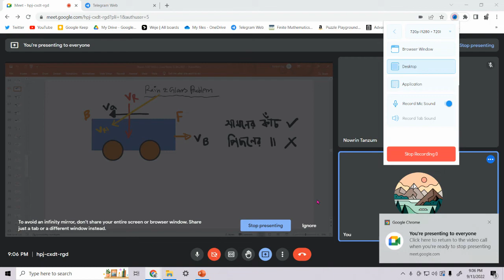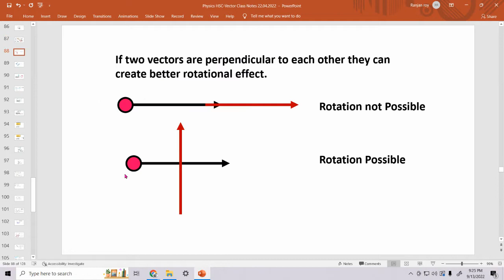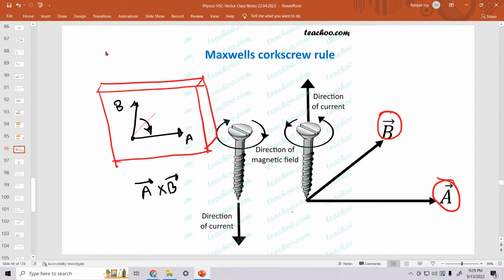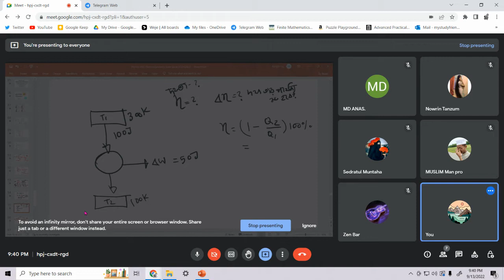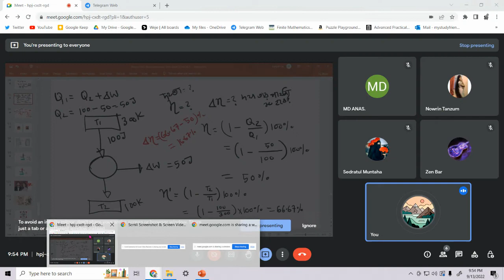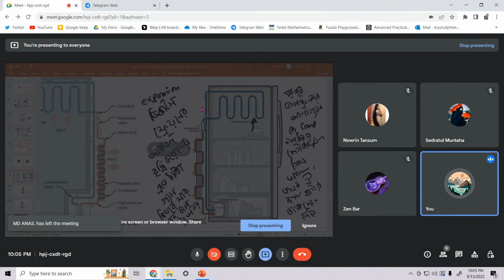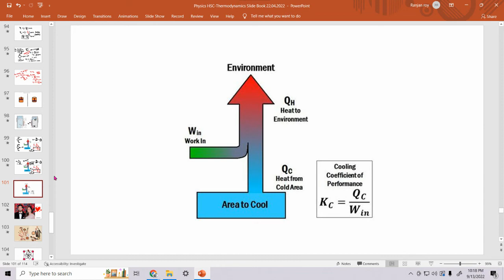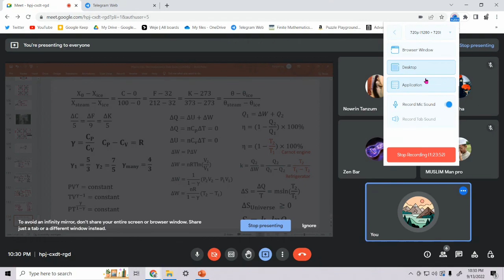রেফ্রিজারেটর, কর্ম দক্ষতা, ২য় সূত্র - তাপগতিবিদ্যা | HSC Physics